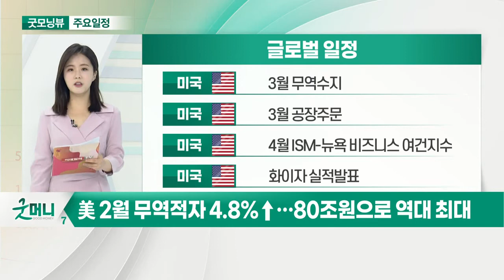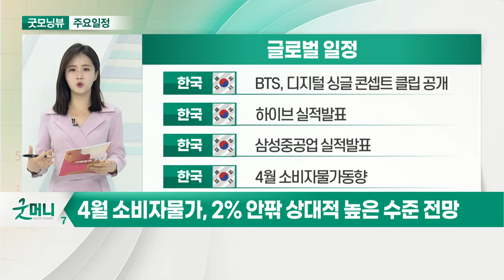美 2월 무역적자 4.8%↑… 80조원으로 역대 최대_오늘장 글로벌 일정 (20210504)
미국 : 3월 무역수지
미국 : 3월 공장주문
미국 : 4월 ISM-뉴욕 비즈니스 여건지수
미국 : 화이자 실적 발표

미국 : T모바일 실적발표
영국 : 4월 마킷 제조업 PMI
영국 : 3월 영란은행 실질금리 발표
중국 : '노동절' 연휴로 금융시장 휴장

한국 : BTS, 디지털 싱글 콘셉트 클립 공개
한국 : 하이브 실적발표
한국 : 삼성중공업 실적 발표
한국 : 4월 소비자물가 동향